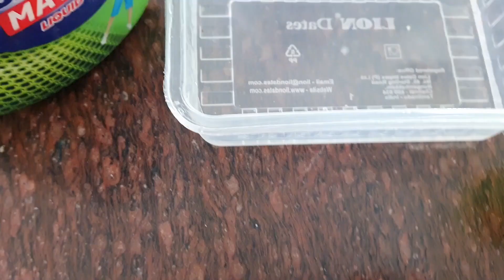INSTANT & EASY SWEET OR SNACK II ISS CHEEZ SE MUJHE HMESHA DARR HAI..ISILIYE ME DOOR HI RHTI HOON II